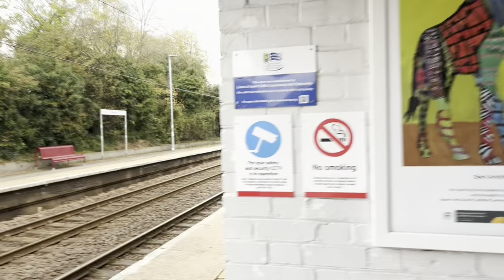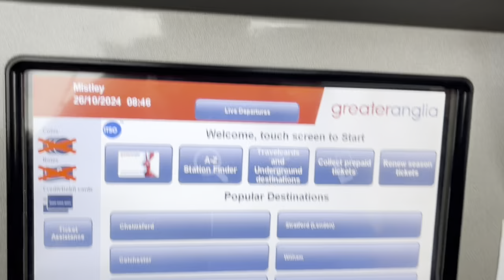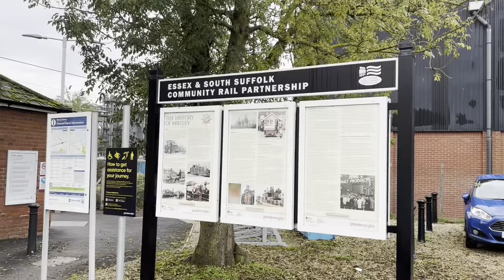Mistley Railway Station | Trains at and a tour of the station | 26/10/2024